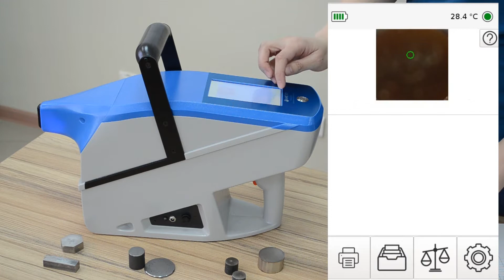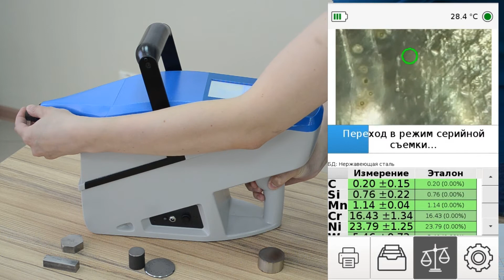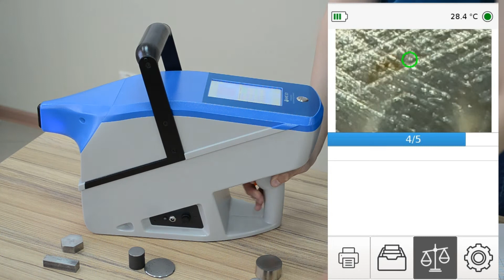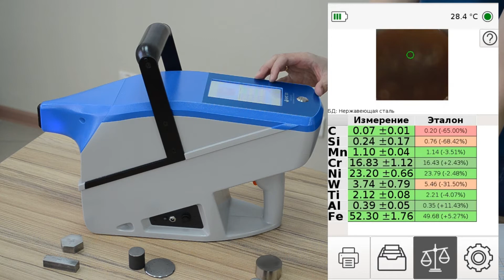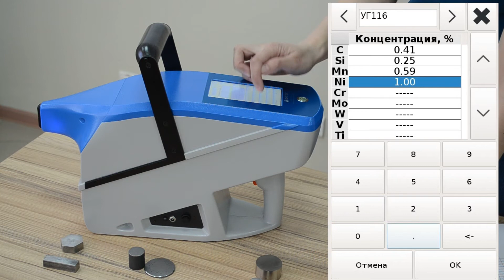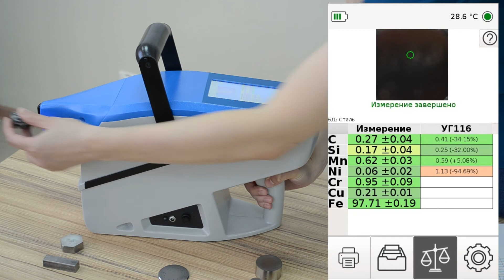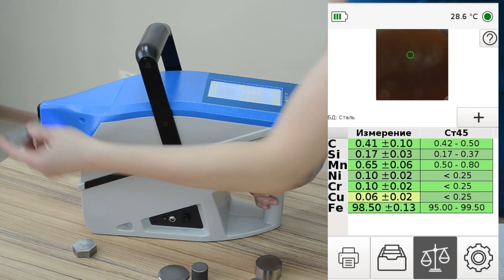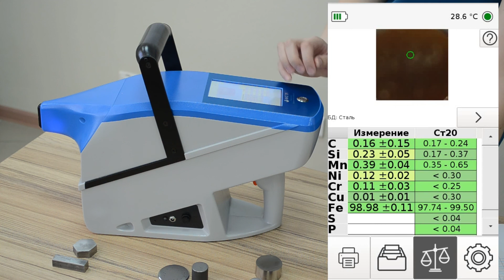Режим сравнения на лазерном спектрометре ЛИС-01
Обзор возможностей программного обеспечения лазерного анализатора металлов ЛИС-01 в режиме сравнения с измерением, маркой или эталоном.